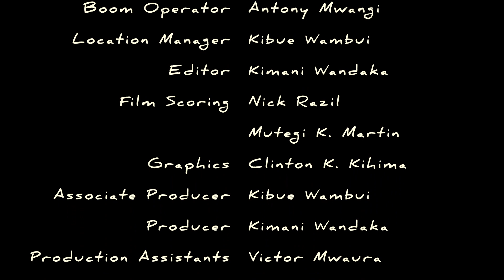Za Bhangi Mastaa na Panga Ya Otero | Kenyan Short Film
Otero, the mystery. Mastaa the obstacle. Shash, a trigger. And a panga that keeps showing up. This brotherhood will be tested again and again. Forget about whether any of it is true. The journey has just begun.

Starring
Ridge Mwangemi
Kibue Wambui
Eddie Muga
Martin Kigondu

Crew
Director/DOP/Editor - Kimani Wandaka
Associate Producer - Kibue Wambui
Production Design - Kavathe Kimanthi
Location Sound - Antony Mwangi
Graphic Design - Clinton K Kihima
Original Music - Razil
                             Mutegi K Martin